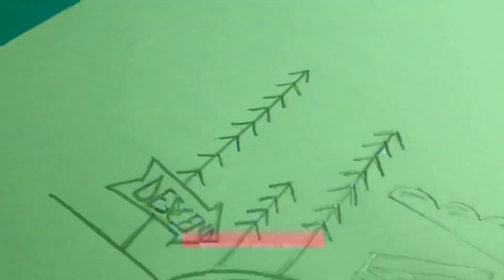Kids Can Draw This - Simple Draw That All Can Do - Drawing With Pencil Tutorial